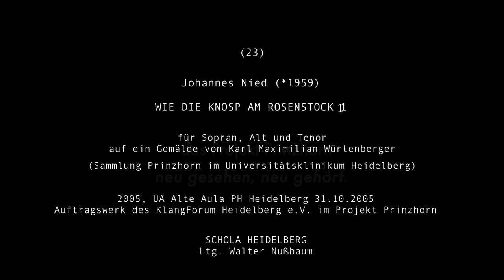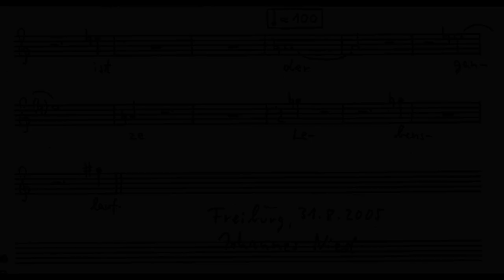Aus der 'offenen Anstalt' : Prinzhorn neu (23/24) - Johannes Nied (1959), Wie die Knosp 1 3st (2005)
Johannes Nied (*1959)

Wie die Knosp am Rosenstock 1
für Sopran, Alt und Tenor

nach Karl Maximilian Würtenberger

2005, UA Alte Aula PH Heidelberg 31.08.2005, Ersteinspielung (Live-Mitschnitt) 2006

Mitglieder der SCHOLA HEIDELBERG
Carola Keil, Sopran
Truike van der Poel, Alt
Jörg Deutschewitz, Tenor

vgl. "ungesehen und unerhört - Künstler reagieren auf die Sammlung Prinzhorn"

enthält u.a einen Text von Johannes Nied über seine beiden Prinzhorn-Werke

jmr 20200617